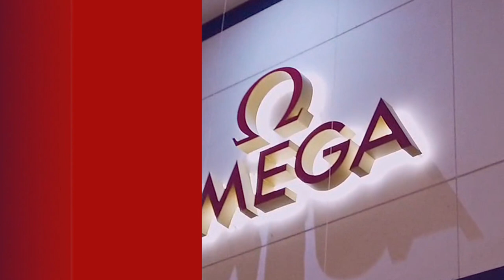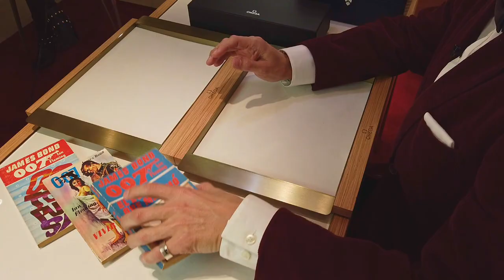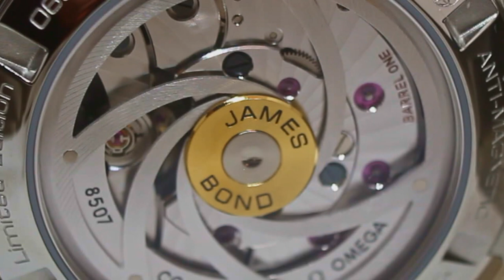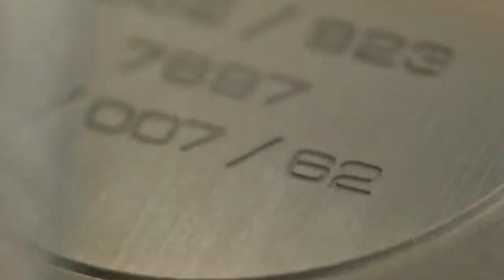Los relojes Omega del 007, James Bond. Triple Unboxing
Desde 1996, al final del brazo de James Bond puede encontrarse un reloj Omega Seamaster, su compañero de aventuras... aquí te contamos porqué y reseñamos las tres piezas más recientes de la saga desde el salón Omega de Masters Joyeros en Plaza Carso

¡Continuemos la conversación! Visita nuestros sitios oficiales:
En Instagram y Twitter nos encuentras como: @hora_local
También sigue a Masters Joyeros en Instagram: @mastersjoyeros